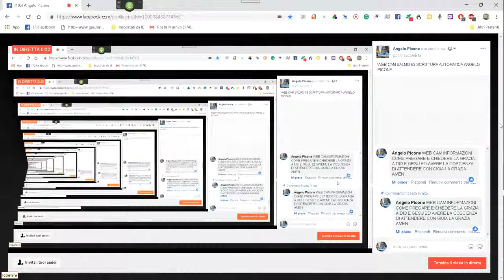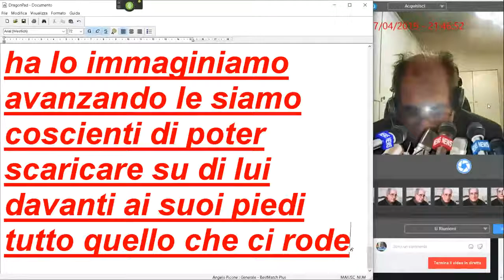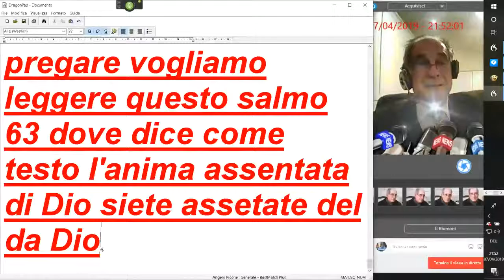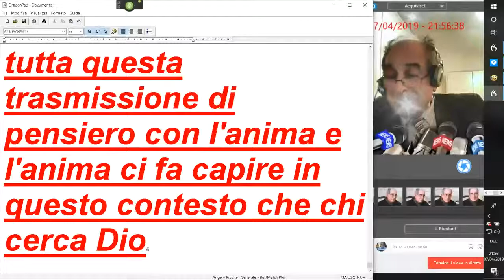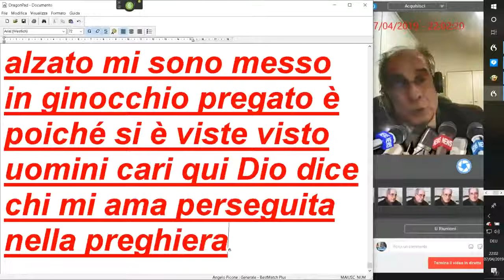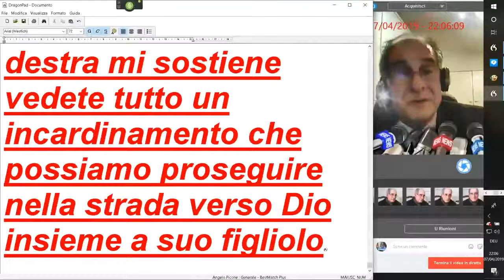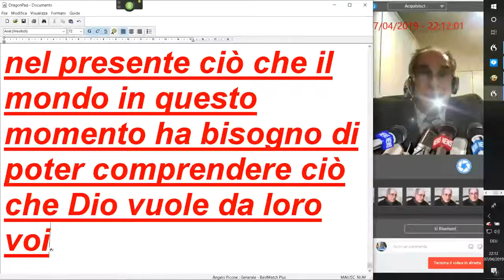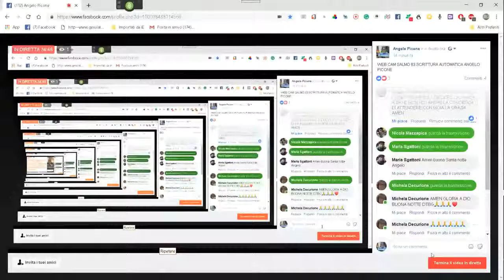WEB CAM SALMO 63 SCRITTURA AUTOMATICA ANGELO PICONE